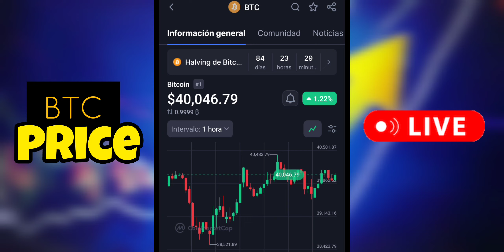Bitcoin Price LIVE bitcoin Hold 1 Bitcoin?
Bitcoin Price NOW LIVE